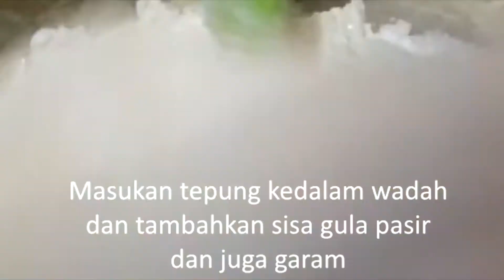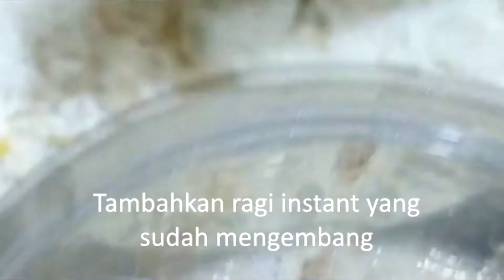Resep Roti Gembung rumahan tanpa oven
Bahan-Bahan:

550 gram tepung terigu
250 ml susu uht
1 butir telur
1 sachet ragi instant
1 st garam
2 sdm mentenga
100 gram gula pasir